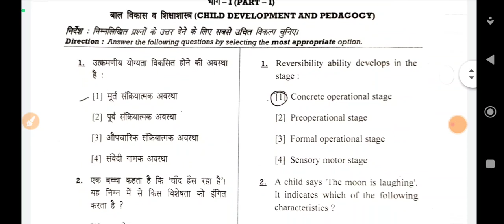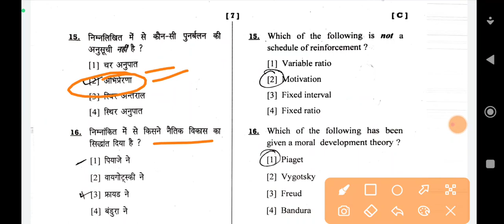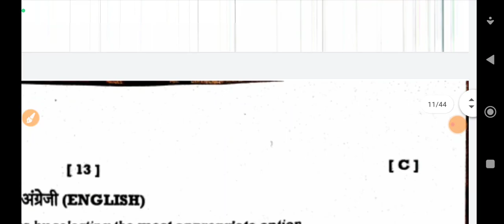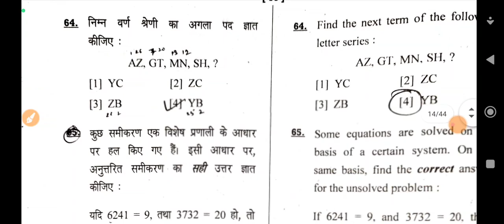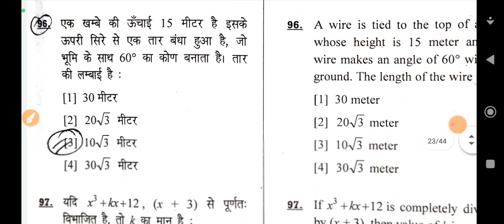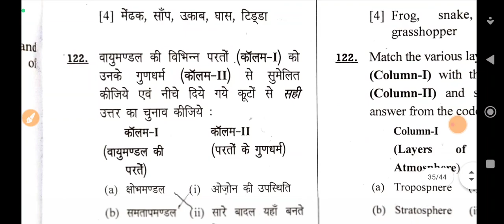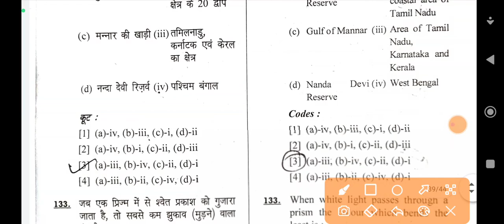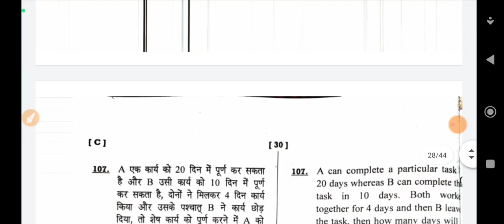Htet Official Answer Key ||| Objection वाले Question भी जरूर देखे ।।htetofficialkey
htet,
htet answer key,
htet answer,
answer key htet,
htet 2022,
htet exam key,
htet exam 2022,
htet exam answer key,
htet objection

reasoning shop, htet 2022 prt paper answer key, htet 2022 prt paper solution,

htetofficialanswerkey2022,
htet official Answer key 2022,